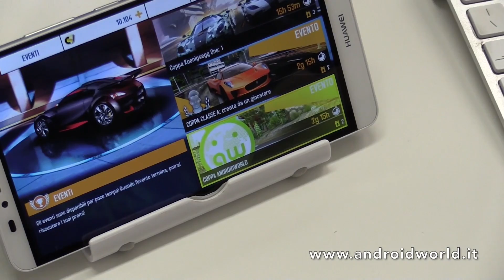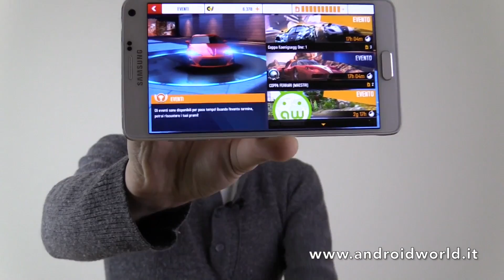Coppa AndroidWorld su Asphalt 8